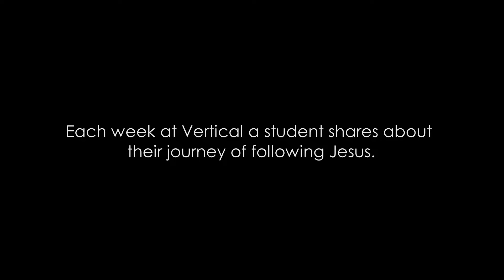Student Testimony | Melissa Pearson | October 12, 2021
Each week at Vertical a student shares about their journey of following Jesus. This is Melissa's story.